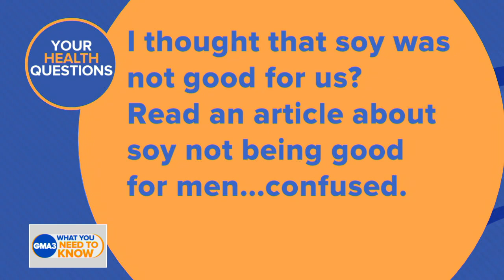Is soy good or bad for you?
Dr. Jen Ashton answers your health, nutrition and COVID-19 questions.